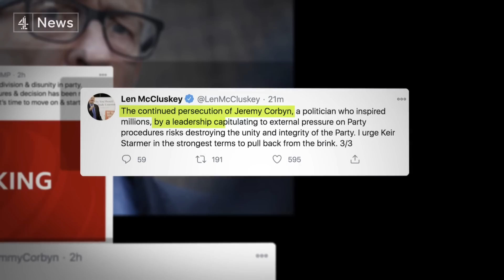Jeremy Corbyn will not be readmitted as Labour MP, Sir Keir Starmer says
The Labour leader, Sir Keir Starmer, has refused to allow Jeremy Corbyn to sit as a Labour MP in the Commons - after saying he had "undermined" trust in Labour's ability to tackle anti-Semitism. (Subscribe

Mr Corbyn was suspended from the party three weeks ago, after claiming that the scale of anti-Semitism within its ranks had been exaggerated, but was reinstated as a member last night.

Mr Corbyn's supporters have accused Sir Keir of being “vindictive” and causing more divisions in the party.